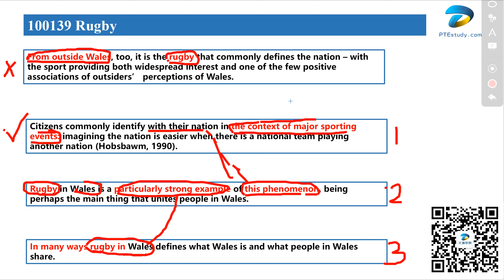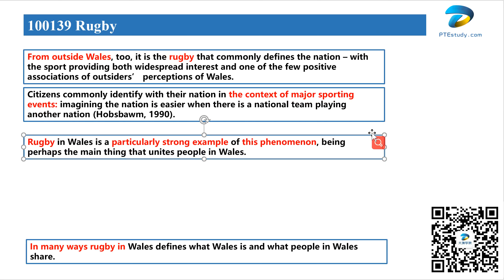【达澳PTE】RO真题 100139-Rugby